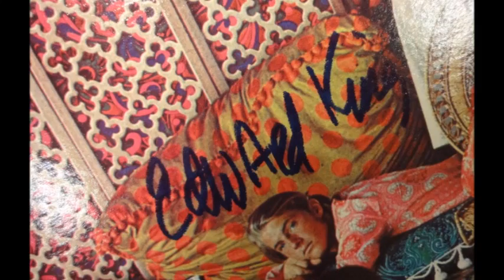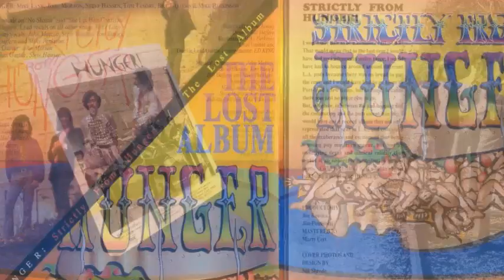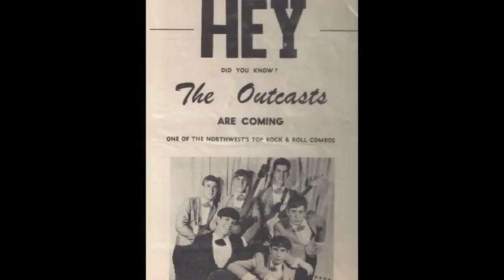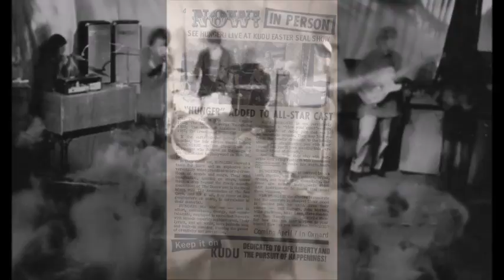Hunger ~ ''Workshop'' 1969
Garage Psychedelic Rock 1969